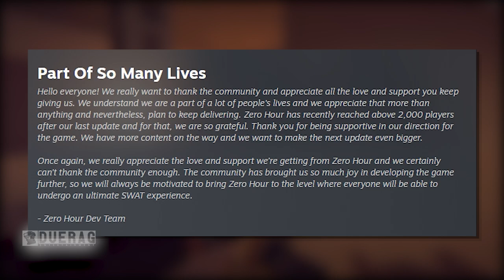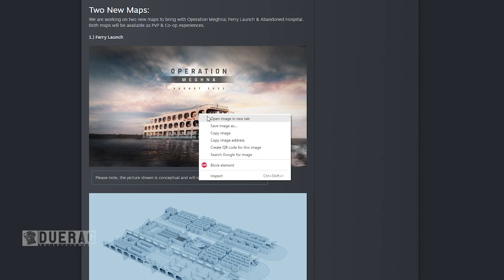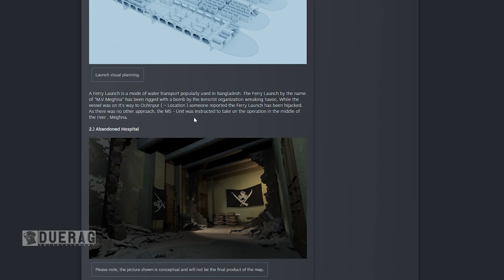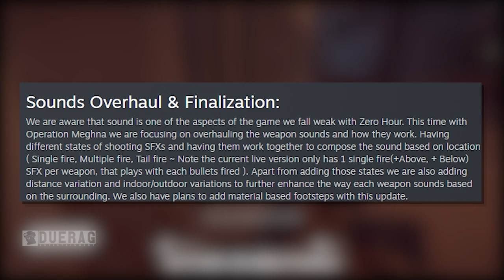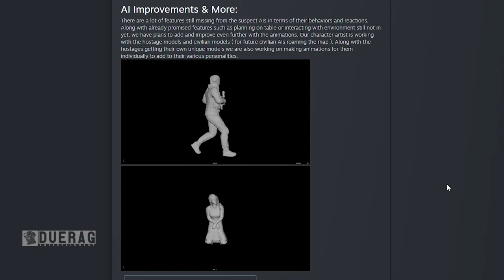This Is The BEST Tactical Shooter On The Market | Zero Hour Game News & Updates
Songs Used;